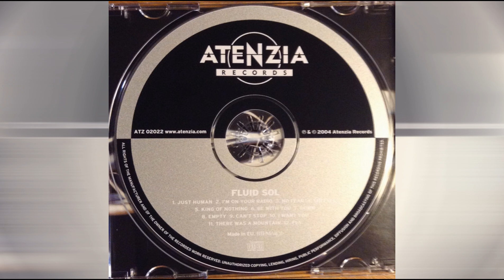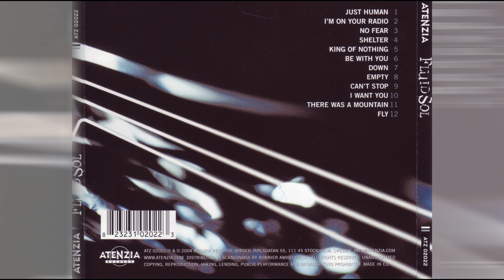Fluid Sol - Empty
Request.
*** Album - ST  2004 ***

Mitch Malloy : Vocals, Guitar, Keyboards, Orchestration
Victor Broden : Bass
Joakim Eckberg : Drums, Percussion
Brian Nutter : Guitar